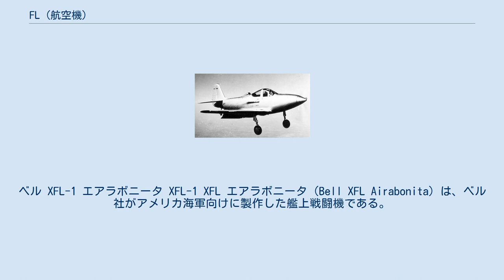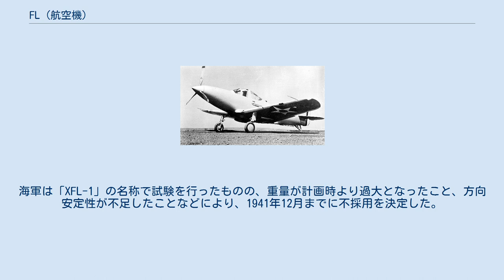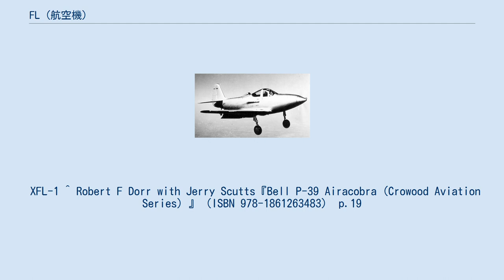FL (航空機)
ベル XFL-1 エアラボニータ XFL-1 XFL エアラボニータ（Bell XFL Airabonita）は、ベル社がアメリカ海軍向けに製作した艦上戦闘機である。
陸軍向けに制作したP-39エアラコブラ戦闘機の海軍向け版であるが、試作のみで量産はされなかった。
 XFLは、同時期に開発されていたP-39と同等の機体であり、使用エンジン(アリソンV-1710・レシプロエンジン)が同じで、インテイク・エンジン配置も胴体中央部と同じである。
エンジンは、長さ3.2 mの延長軸を通して機首の3翅プロペラに連結している。
武装は、プロペラ軸内に37 mm機銃または12.7 mm機銃を装備でき、ほかに7.62 mm機銃2 門を装備していた。
 P-39と異なる箇所は、着陸装置に関する部分である。
P-39は前輪式の着陸脚であるが、XFLは尾輪式となり着艦フックも装備されている。
着艦進入時の操作性向上のために、キャノピーの変更や主翼の改良も行われた。
 開発契約は1938年に締結され、初飛行は1940年5月13日に行われた。
海軍への納入はエンジンに起因する問題のために、1941年2月までずれ込んだ。
海軍は「XFL-1」の名称で試験を行ったものの、重量が計画時より過大となったこと、方向安定性が不足したことなどにより、1941年12月までに不採用を決定した。
製造も1機のみで終了した。
 XFL-1 ^ Robert F Dorr with Jerry Scutts『Bell P-39 Airacobra (Crowood Aviation Series) 』（ISBN 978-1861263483） p.19